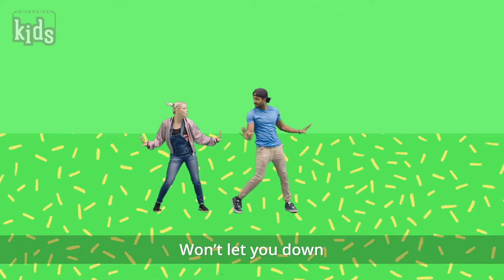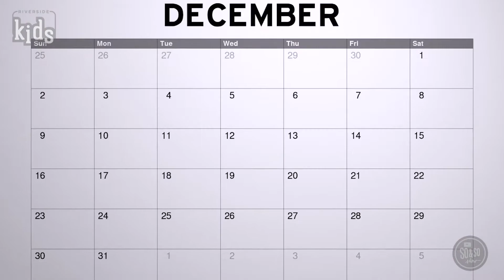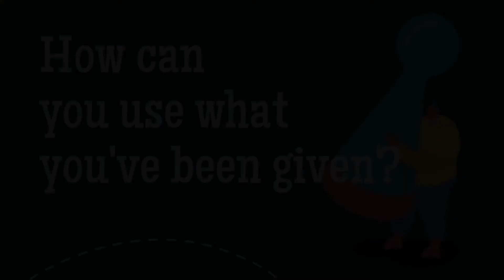Preteen | Rules for Life | January 24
This is the Preteen Kids Church Live Video for the Week of January 24.